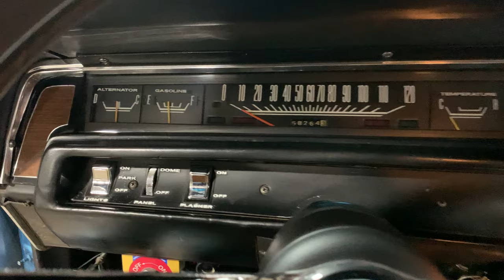1968 Plymouth Satellite Sport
See more ay GarageKeptMotors.com